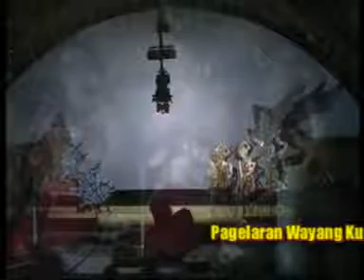Ki Kukuh Bayu Aji Babad Purwosejati 5